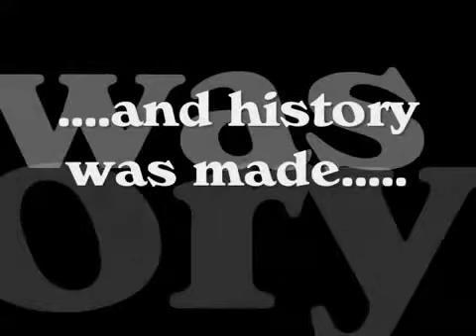Portrait of a Divine Soul davidLush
jeff thompson paints the beatles

Portrait of a divine soul was my very first short film project i ever made and by far still one of my favorites.

Artist Jeff Thimpson

produced, edited and directed by davidLush

song by Billie Holiday - body and soul